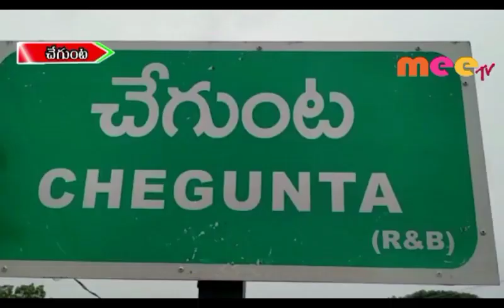గుంతలతో ప్రజల ఇబ్బందులు //07.09.2019//meetv news//